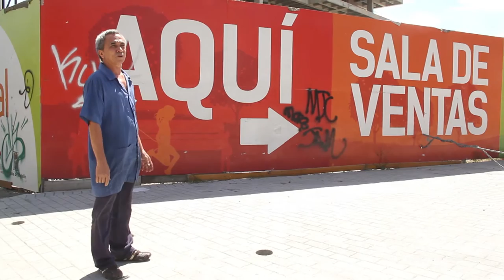Elkin Ruíz Barrera [El Naranjal]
Alguien nos contó que el señor de la esquina al lado de los jugos era muy buena gente, y además, tenía muchísimos hijos, que su historia valía la pena ser escuchada. Y le hicimos caso. Él es Elkin Ruíz Barrera.

El desplazamiento urbano es un acto que genera muchas repercusiones sociales y económicas, Elkin es una muestra de ello. Pero también es una muestra que desplazar a la gente no es tan fácil, porque ellos se aferran al barrio tanto y de tantas maneras, que se van del barrio únicamente cuando ya el barrio no exista.

Cada vez que pasamos por la esquina, Don Elkin nos saluda y nos pone conversa, y eso nos da el termómetro para decir: la unidad de actuación, destrucción y construcción aún no ha logrado sacar del barrio a los vecinos de las manzanas señalas como las próximas víctimas de la renovación.

Para saber más de Elkin, de su futuro y del futuro del barrio, visitar:

*Edición y montaje: Jorge Escobar y Juan David Escobar.
Cámara: Daniel Quintero Y Jorge Escobar
Entrevista: Juan David Escobar.